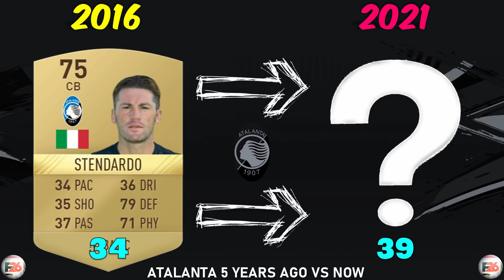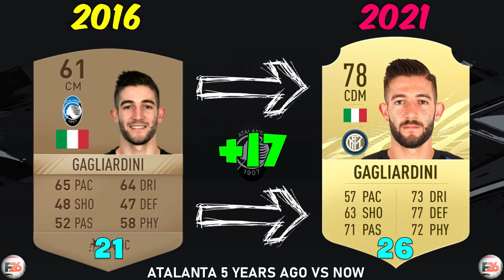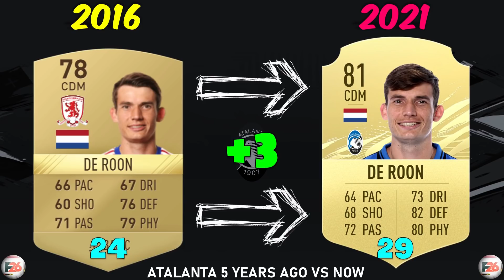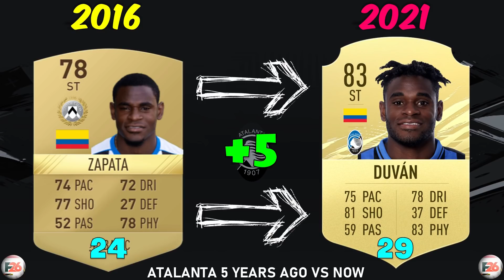ATALANTA 5 YEARS AGO VS ATALANTA NOW!! FT. ILICIC, GOMEZ, GOSENS ETC... (FIFA 21 ATALANTA 5 YEARS)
THIS IS HOW ATALANTA LOOKED LIKE 5 YEARS AGO VS NOW!! | FT. Josip Ilicic, Alejandro Gomez, Robin Gosens... etc | Atalanta lineup 2025, Atalanta 5 years

1st Song
Track: Sonic Journey - No More Tears

2nd Song
Track: Fe La - Light